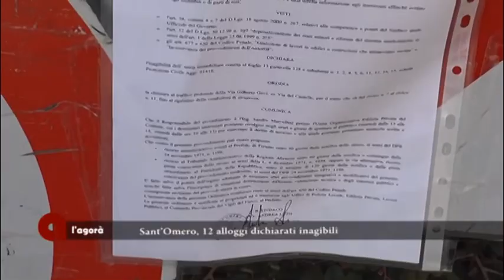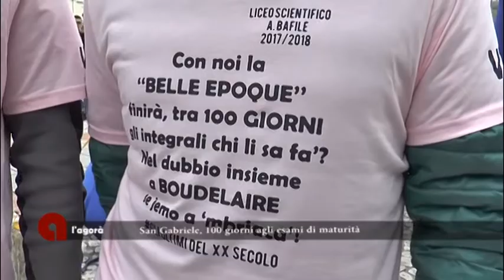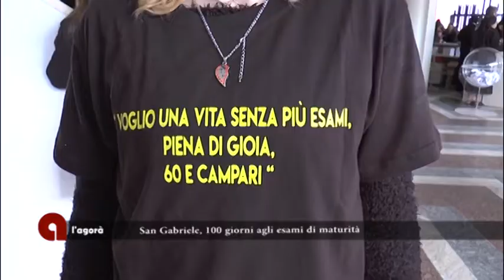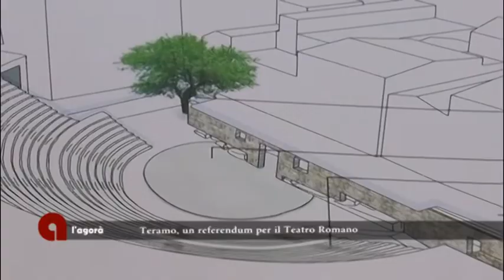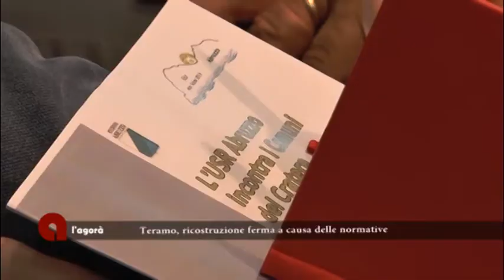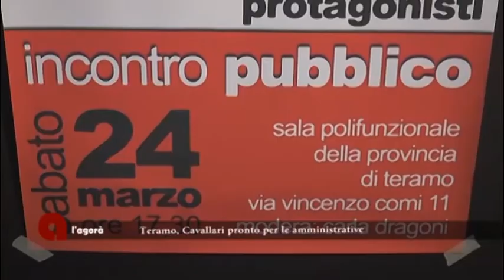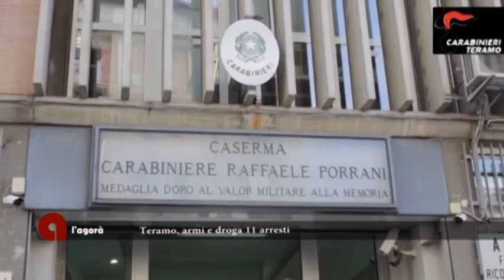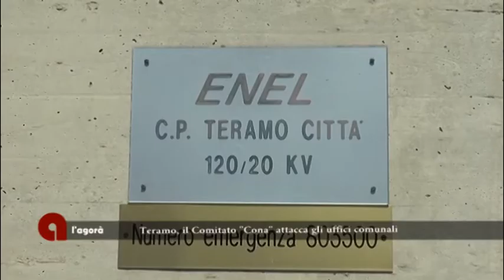L'Agorà del 17/03/2018